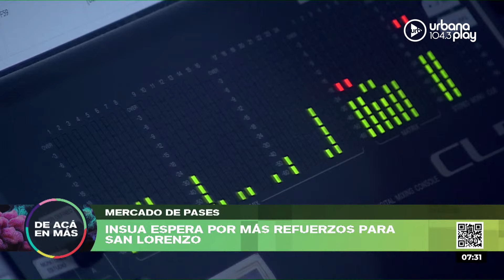DeAcáEnMás en Urbana Play 104.3 FM UrbanaPlay1043 9/01 Parte 2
0:00 Repaso de noticias
7:09 Cómo son los mastines, los perros de Javier Milei: Diego Letzen, criador de mastines
34:23 Editorial de María O'Donnell: Empieza el debate de la Ley Ómnibus en el Congreso
58:28 Mauricio Macri y "Pepín" Rodríguez Simón fueron sobreseídos: Hugo Alconada Mon

PROGRAMACIÓN
LUNES A VIERNES:
06 A 09 | DeAcáEnMás - María O'Donnell, Guido Bercovich, David Cayón y Rolo Gallego.
09 A 13 | Perros2022 - Andy Kusnetzoff, Sofi Martínez, Evelyn Botto, y Harry Salvarrey
13 A 17 | TodoPasa - Matías Martin, Clemente Cancela, Emilse Pizarro y Juan Ferrari
17 A 20 | VueltaYMedia - Sebastián Wainraich, Julieta Pink y Pablo Fábregas
20 A 22 | OlvidateDeTodo - Diego Poggi y Anaís Castro

SÁBADOS:
08 A 10 | UrbanaPlayClub - Sofi Martínez
10 A 13 | PuntoCaramelo - Julieta Pink, Tomas Quintín Palma, Sol Rosales y Juli Schulkin
13 a 00 | UrbanaPlayMusic - Julián Mazek y Nacho Sacchi

DOMINGOS:
00 a 01 | Resident - Hernán Cattaneo
09 a 11
11 a 21 | UrbanaPlayMusic - Julián Mazek y Nacho Sacchi
22 a 00 | UrbanaPlayLive - Evelyn Botto